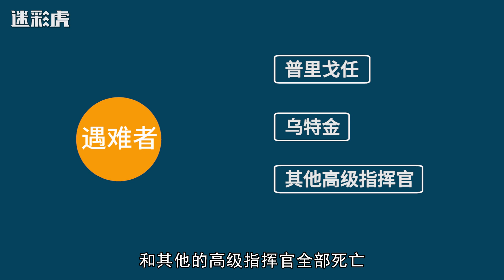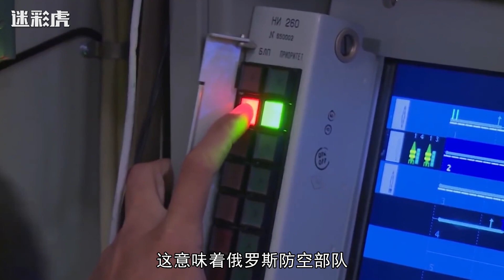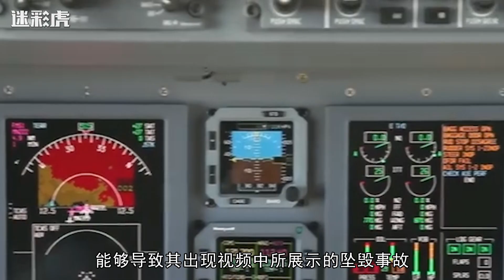机内疑似爆炸！普里戈任坠机身亡，到底是谁干的？事情果然不简单